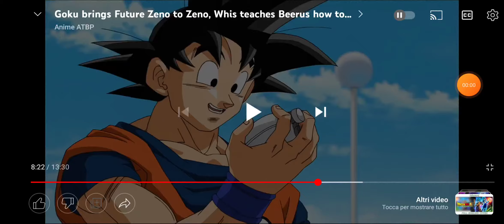My Reaction Godzilla C200 Didn't join on DyariBarzjin3's Character Elimination Ultimate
Well too bad.

Credit to Toei animation.